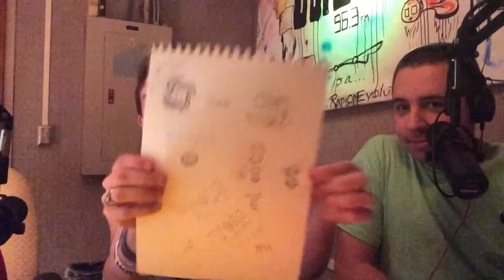WXSU Morning Buzz 2/19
WXSU 96.3 Presents The Morning Buzz with Carsen, Tom, and Johnny

Tune in Monday-Thursday 7AM-9AM

Find us on:
Facebook.com/wxsu963morningbuzz